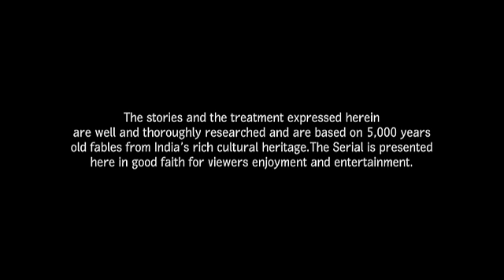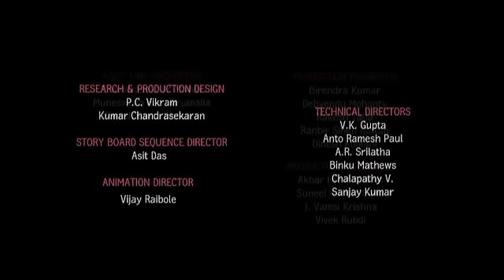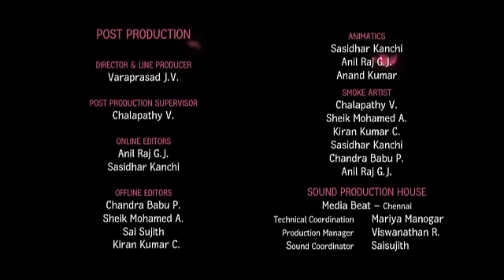Little Krishna Hindi - Episode 10 The Charge Of The Monster Horse